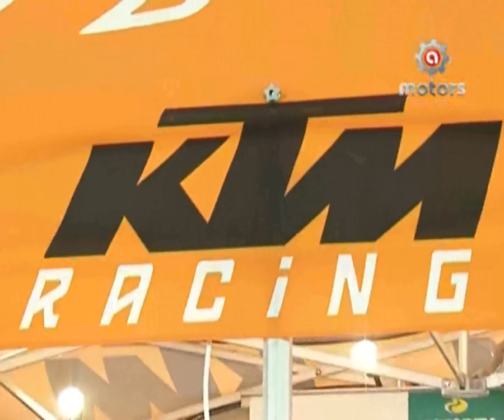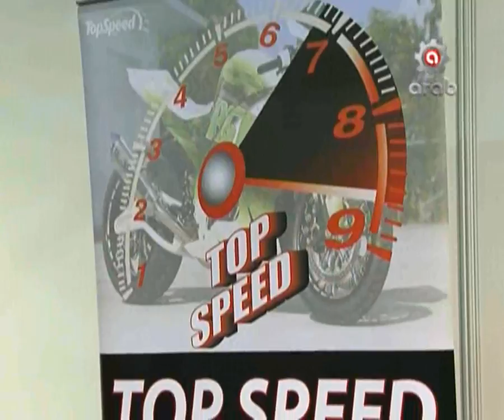Gulf Bike Show Festival Expo 11 - episode 1 - part 2/2 - معرض الدراجات النارية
Gulf Bike Expo 2011 is part of the of the Middle East's only dedicated Urban Bike Festival that showcases the very latest in Bikes, Custom Designed Bikes, ATVs, Apparel & Clothing, Accessories and Lifestyle products from all over the world.

Gulf Bike Expo has a track record of pulling in the crowds attracting over 19,000 visitors per day from all over the GCC states, neighboring countries and is firmly established as the leading festival within the region. Royalty, VIPs as well as international celebrities from the Bike World are amongst the thousands of visitors drawn to the show.